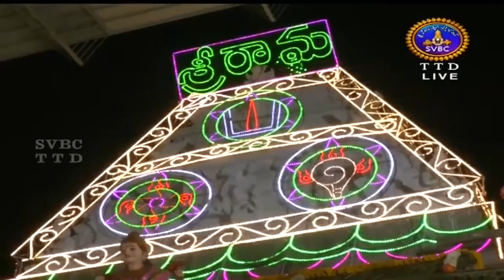100's of childrens Musical Hunt at Kodandaramaswamy Pattabhishekam | 27-03-18 | SVBC TTD